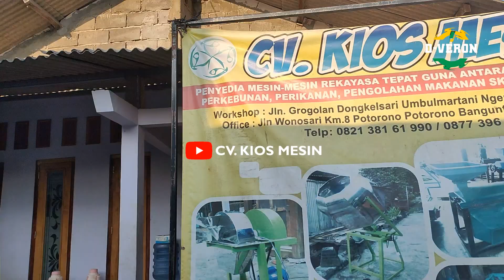Sabut Kelapa jadi Serbuk & Kompos! Mesin Giling Sabut Kelapa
Kami menyedikan mesin – mesin antara lain :
1. mesin pelet
2. mesin pencacah rumput
3. mesin cetak kerupuk lontongan
4. mesin cacah plastik
5. mesin pengering herbal
6. mesin pencacah kompos
7. mesin mixer kompos
8. mesin kosentrat
9. mesin jahe instan
10. mesin cuci kunyit
11. mesin makaroni
12. mesin crumble pakan ayam
13. mesin giling pakan bebek
14. mesin penepung sekam padi
15. mesin penepung jagung
16. mesin penghancur kulit kelapa muda
17. mesin penepung ikan
18. mesin penepung jerami
19. mesin cacah pelepah sawit
20. mesin molen adonan kerupuk
21. mesin pengurai sabut kelapa
22. mesin cocopeat
23. mesin potong keripik
24. mesin giling kain
25. mesin cacah busa
26. mesin pakan ayam
27. mesin pelet apung
28. mesin pemasak dodol
29. mesin pemasak bubur
30. mesin pemasak selai
31. mesin bakso
32. mesin perajang bawang
33. mesin penepung bawang
34. mesin penepung bulu
35. mesin pengering bulu
36. mesin masak tahu
37. mesin pengupas kedelai
38. mesin pencuci porang
39. mesin pengering pelet
40. mesin perajang porang
41. mesin pengering ikan
42. mesin cacah teh celup
43. mesin gula semut
44. mesin penepung batok kelapa
45. mesin briket arang batok kelapa
46. mesin kacang atom
47. mesin penepung gaplek
48. mesin pengupas kacang
49. mesin penepung kopi
50. mesin sangrai kopi
51. mesin pengupas kopi
52. mesin perajang bakso goreng
53. mesin cilok
54. mesin penghancur kayu
55. mesin penepung garam
56. mesin pengering garam
57. mesin kakao
58. mesin cacah gedebok pisang
59. mesin belah bambu
60. mesin peras santan
61. mesin pengaduk sabun
62. mesin cetak terasi
63. mesin pengering terasi
64. mesin emping jagung
65. mesin mesin pengupas melinjo
66. mesin susu kedelai
67. mesin pemasak sirup
68. mesin peras jahe
69. mesin penepung kunyit
70. mesin jamu gendong
71. mesin pengayak pasir
72. mesin pengayak beras
73. mesin pengayak kompos
74. mesin pemisah duri dan tulang ikan
75. mesin suwir abon
76. mesin pemasak abon
77. mesin irat bambu
78. mesin giling limbah venner
79. mesin giling keong sawah
80. mesin penepung tulang
81. mesin giling batok kelapa
82. mesin penepung cangkang telur
83. mesin pencetak kerupuk nasi
84. mesin penepung janggel jagung
85. mesin giling kulit kopi
86. mesin pengering kapulaga
87. mesin pengering briket
88. mesin pemasak bubur
89. mesin Rajang bawang
90. mesin es puter
91. mesin perajang kunyit, jahe, lengkuas, kunir
92. mesin cetak tiwul
93. mesin kupas kentang
94. mesin kupas kelapa
95. mesin kupas pala
96. mesin kupas kemiri
97. mesin giling kotoran hewan
98. mesin giling cengkeh
99. mesin giling kayu manis
100. dan masih banyak lagi

Mesin pengurai Sabut Kelapa sederhana Harga Mesin PENGURAI Sabut Kelapa Sederhana mesin sabut kelapa Mesin PENGURAI sabut kelapa Mini Alat PENGURAI sabut kelapa manual Mesin cocopeat sederhana